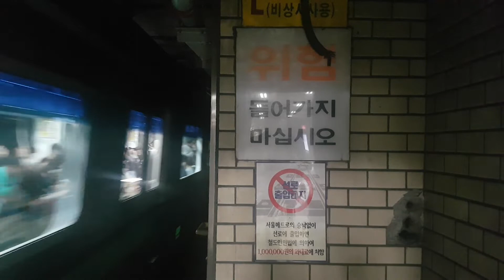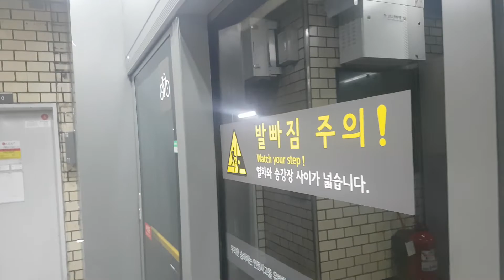[신형 안전문, 더블 2차분] 서울교통공사 2호선 내선순환 2차분 261편성, 외선순환 2차분 226편성 신림역 진입, 발차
촬영: 2019/10/03
김포도시철도 출사 후 찍은 영상